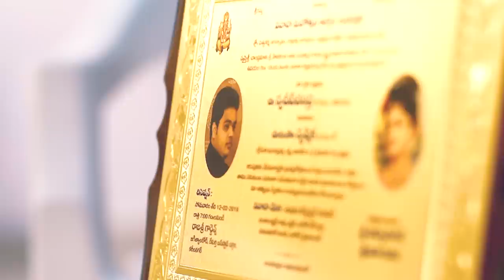WEDDING STORY OF SWADEEP AND SWAPNIKA